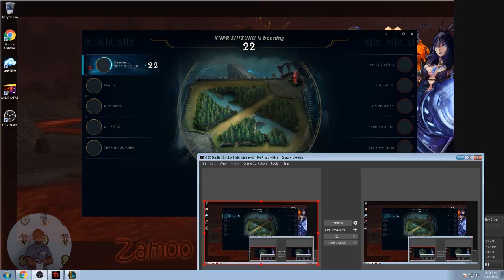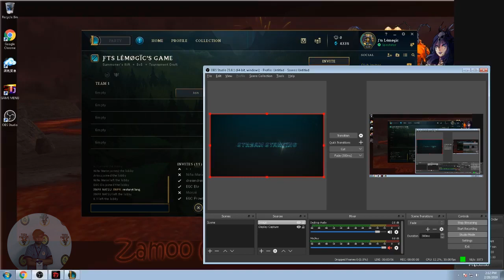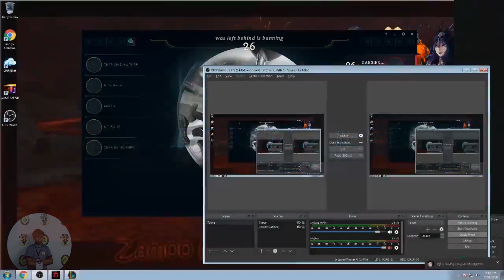League of Legends Tournament in QCU (Semis)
This tournament powered by LESIT (Organization in our university)
Im the AD carry of Meruem Esports of our team